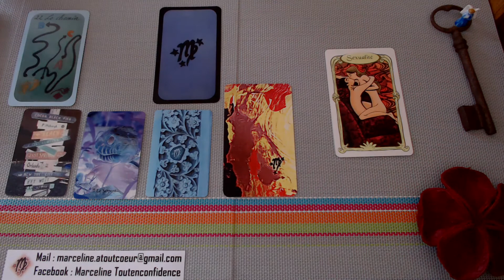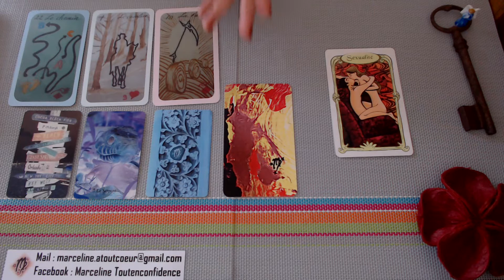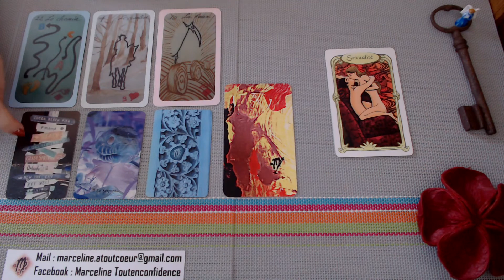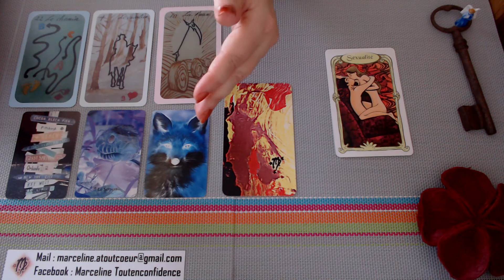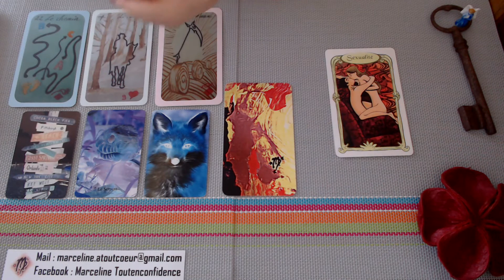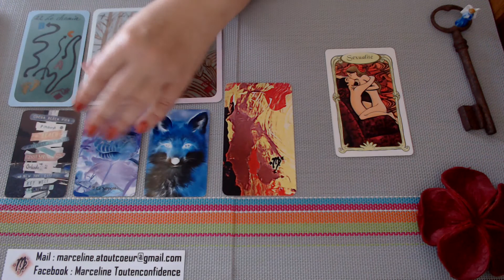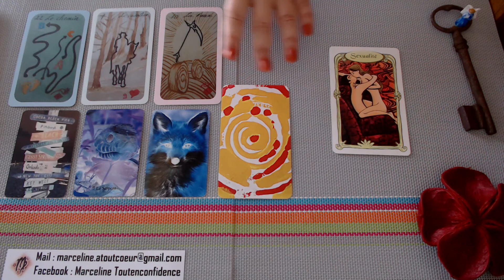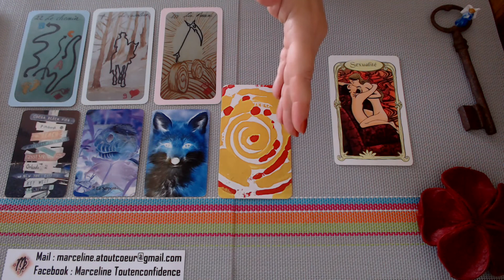Energie Lundi 1 Juin 20 G Sentimental +Carte Gémeaux Choix À Faire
Marceline Atoutcoeur